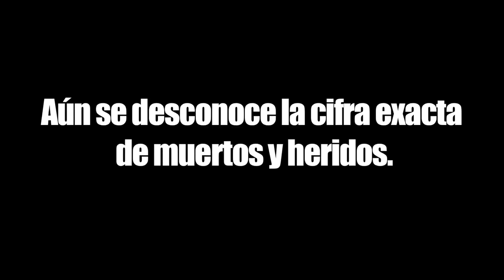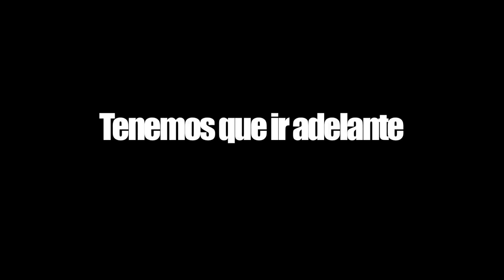Pedro Lara movimiento estudialtil 1968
" ...nos tenemos que juntar, dar la mano, y eso vamos hacer"

Pedro Lara nos habla de sus años en el movimeinto estudantil de 1968, sobre la relación con #132. El futuro presente.

Más de 131